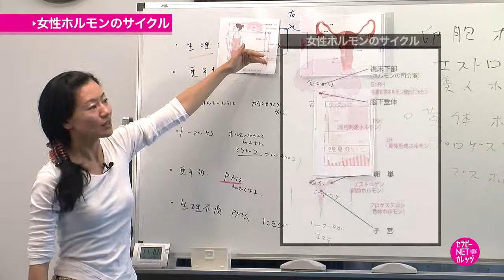石田ミユキの「女性ホルモンの知識とセルフケア」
隔月刊誌「セラピスト」が提供する動画講座セラピーネットカレッジの予告編です

女性ホルモンの働きを知り月経周期を味方につける
女性の為のセルフケア

月の満ち欠けと女性の月経周期をベースに考えられたヨガ、ムーンヨガ。
今回は、石田さんの著書「ムーンヨガ」をベースに、排卵期や黄体期など月経のそれぞれの周期に合わせたセルフケアの方法をご紹介。女性ホルモンの基礎知識が学べます。
また頭痛などに効果がある、血行を良くする頭皮マッサージやハーブボールを使用したケア方法も学べます。